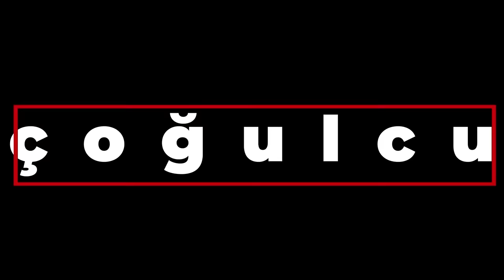Yalçın Karatepe anlatıyor: Mehmet Şimşek ne başardı, CHP iktidara gelirse ekonomide ne değişecek?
CHP Genel Başkan Yardımcısı ve gölge ekonomi bakanı Yalçın Karatepe, Medyascope Haber Müdür Yardımcısı Özgecan Özgenç’in sorularıyla ekonominin gündemini değerlendirdi. Hazine ve Maliye Bakanı Mehmet Şimşek ile görüşmesinin ardından yaşanan gelişmeleri yorumlayan Karatepe, iktidarın uyguladığı programın başarılı olmasının ön koşulunun vatandaşın yoksullaşması olduğuna inandığını söyledi. Erken seçimin kaçınılmaz olduğunu dile getiren Karatepe, CHP iktidara gelirse ekonomide neyi değiştireceğini anlattı.

00:00 Başlangıç
01:45 Yalçın Karatepe’nin gölge bakan olarak Mehmet Şimşek ile görüşmesinden bu yana olan gelişmeler
05:27 En düşük emekli aylığının artırılmasının bu dönemde tartışılması doğru değil
09:13 Kârların enflasyonist etkisi ücretlerden yüksek
13:30 AKP’nin vergi paketi “vergide adalet” sağlamaz
20:30 Dolaylı vergilerin artması, elektrik zammı enflasyonu doğrudan etkiliyor
29:05 Şimşek “Başardık” dedi ama neyi başardı?
31:50 CHP’nin iktidar hedefi ve sürdürülebilir, kalkınmacı, refah yaratan bir ekonomi programı
39:54 Kapanış

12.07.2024